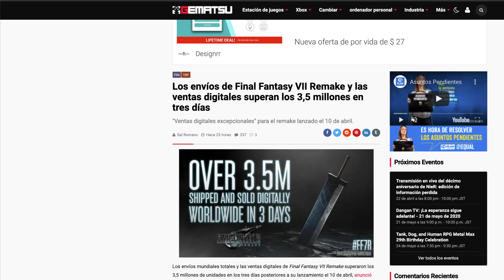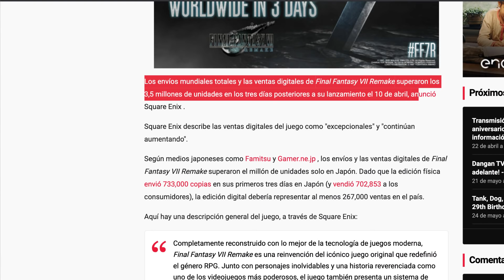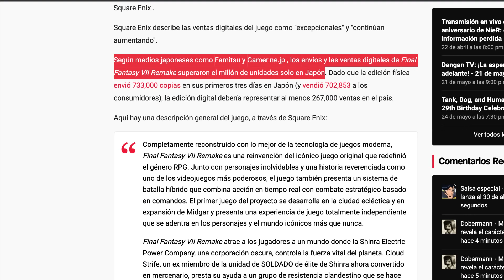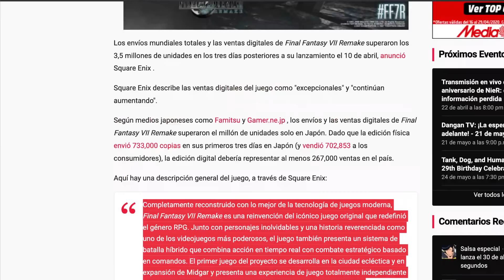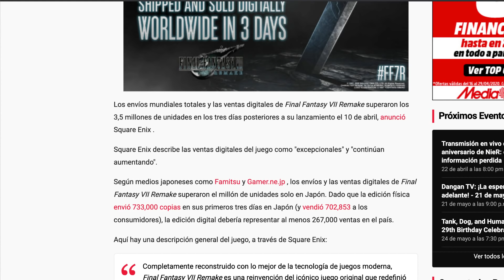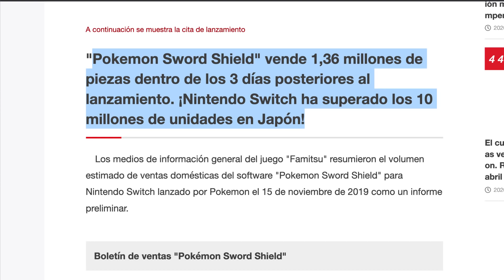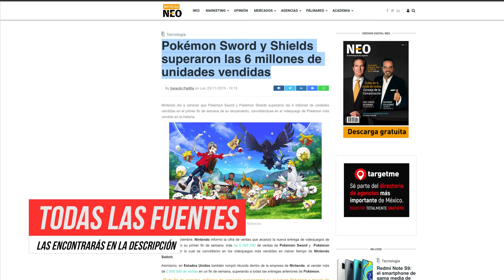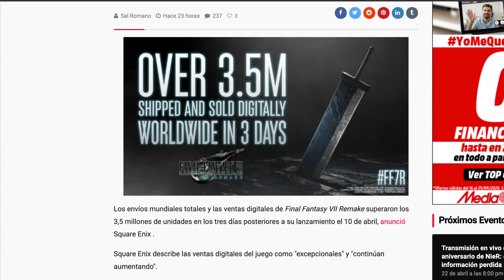FINAL Fantasy VII Remake ARRASA Square Enix declara 3.5Millones de copias Vendidas en solo 3 Días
FINAL Fantasy VII Remake ARRASA en ventas Square Enix declara 3.5Millones de copias Vendidas en solo 3 Días.